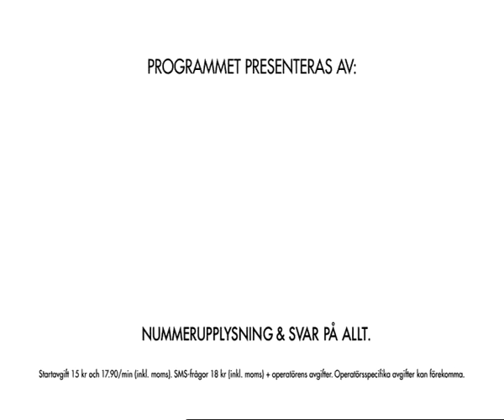Smallville Season 10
Trailer for the final season of Smallville, episodes 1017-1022 for TV6 Sweden